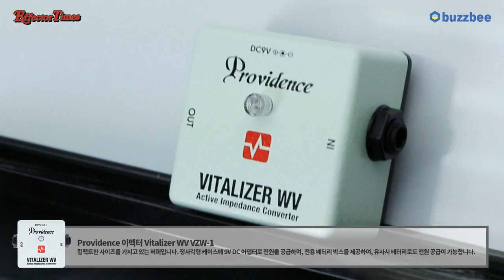EffectorTimes 370회 Tone & Tech : 당신의 기타 시그널을 심폐소생하는 버퍼 비교편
JHS 이펙터 Little Black Buffer